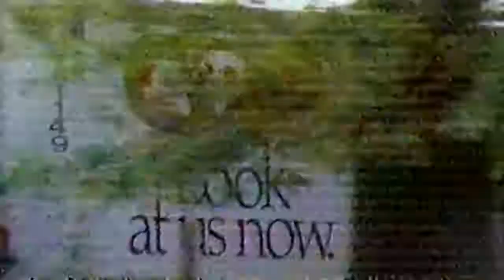Ad: A&P - Look at Us Now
Early '90s commercial